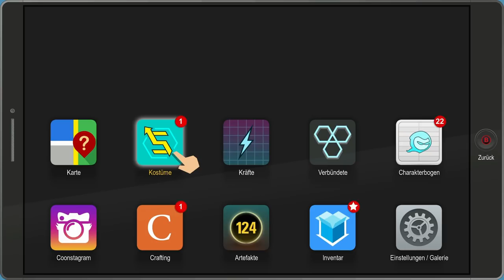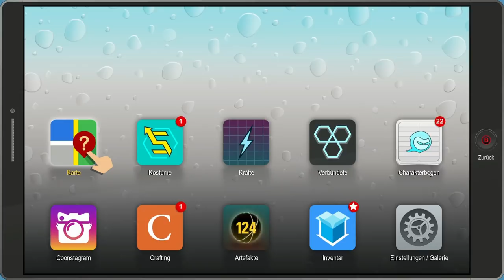South Park Die Rektakuläre Zerreißprobe Gameplay German #12 - Rotwein Wut